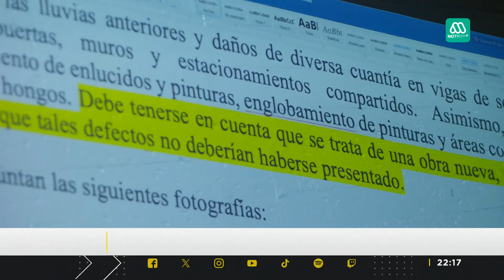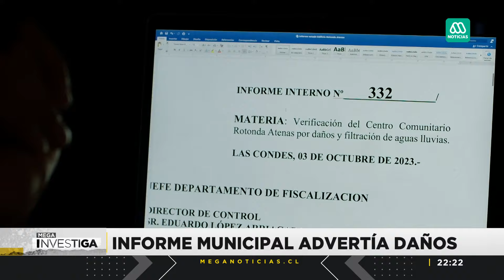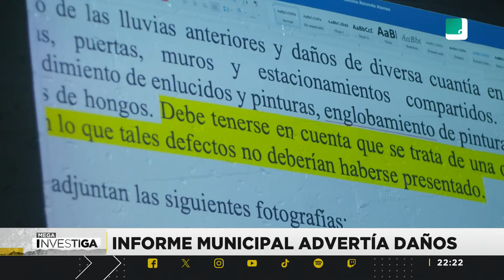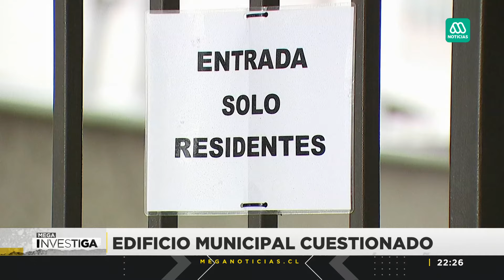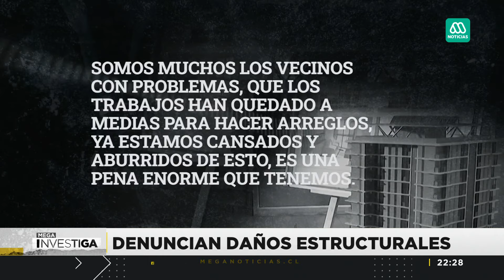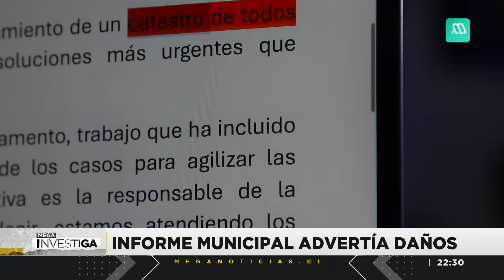La pesadilla de rotonda Atenas: Graves problemas en viviendas sociales nuevas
El proyecto que en algún momento fue el icono de viviendas sociales de integración, hoy vive un complejo escenario producto de filtraciones, problemas estructurales y terminaciones deficientes.